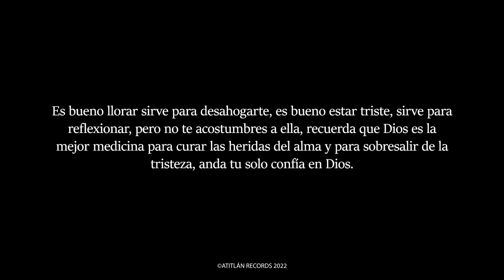Confía en Dios Enkar feat Angely (Video Oficial) Atitlán Records